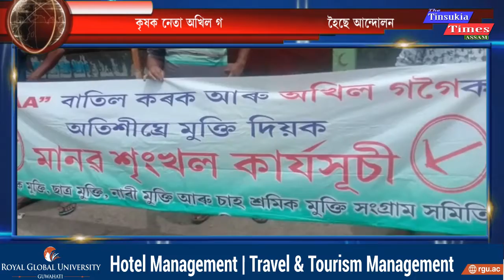অখিল গগৈৰ মুক্তিৰ দাবীত ডিব্ৰুগড়ত একাধিক দল সংগঠনৰ প্ৰতিবাদ৷৷